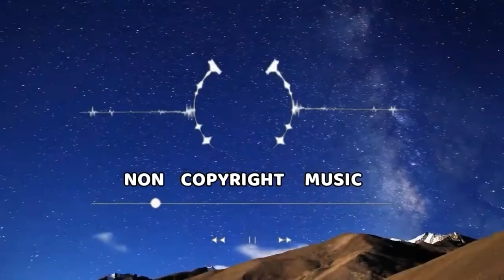Sad Emotional Dramatic Ambient Music - Circle of Life (Download and Copyright Free)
Composer: Whitesand (Martynas Lau)
Year: 2017
Title: Circle of Life

COPYRIGHT INFO:
- This piece is under a creative commons license. You can use it for your project or video if you credit me and give links to the song or the channel.

How can we support you and credit you?
- Just wherever possible distribute following: Music by Whitesand - Title of the piece, URL link to the original and my channel, social media accounts.)